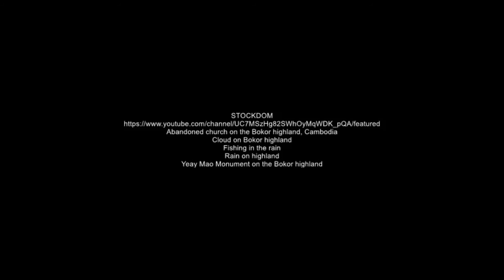Bokor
The Cambodian Highlands.